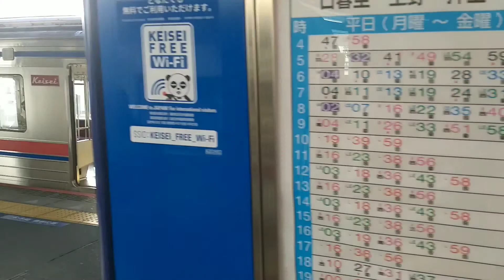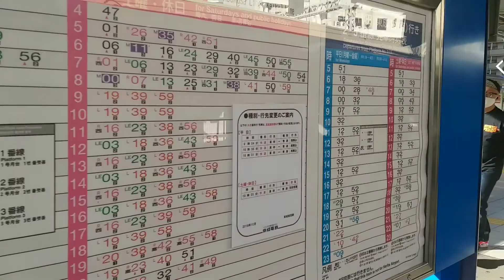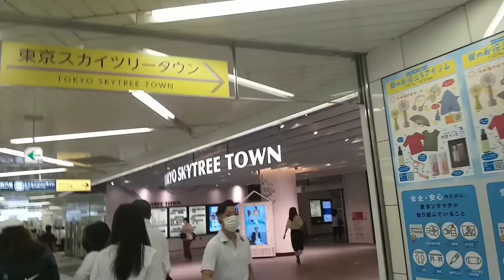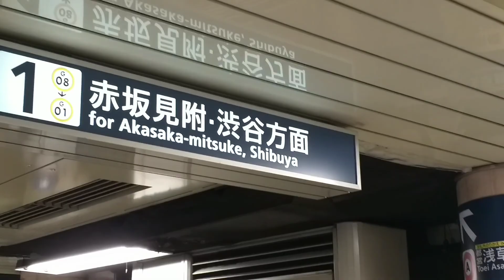Tokyo Skytree |Japan Adventure Tipid Trip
Keep watching the video and don't forget to leave a comment for more chances of winning my give aways.

Ilocanang Vlogger